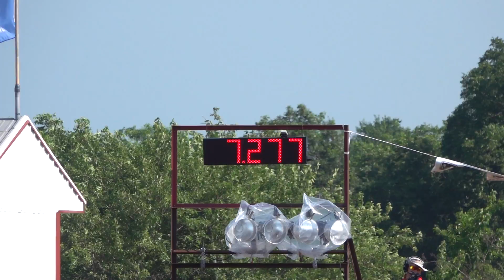Britta Strain IFyr 2019 Goat Run #2, 7.2 Sec 1st Place